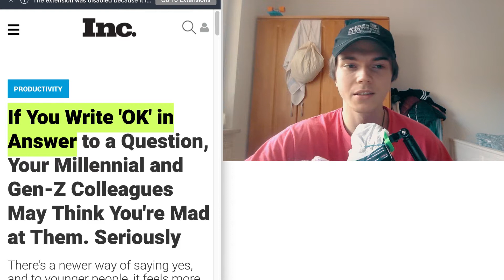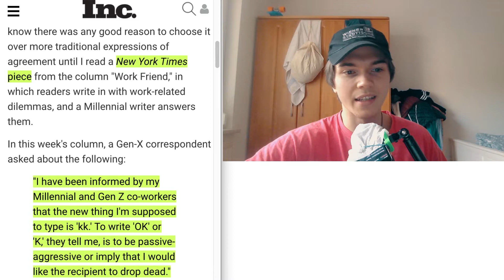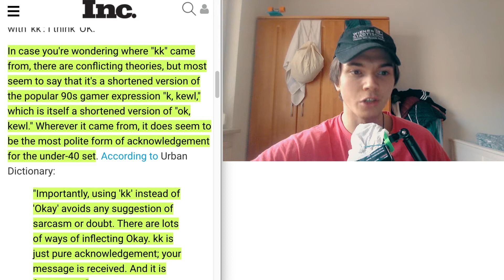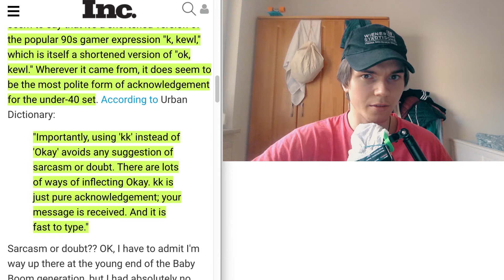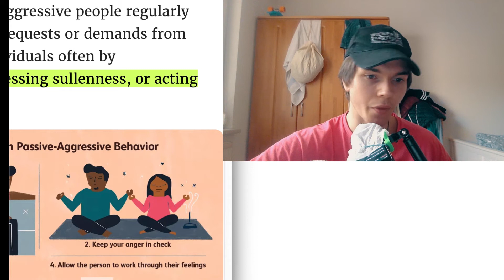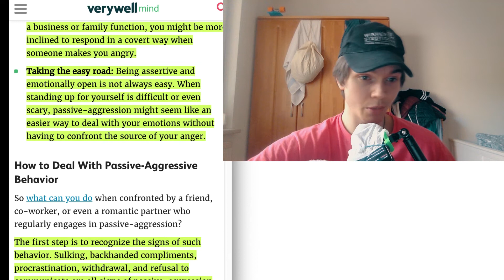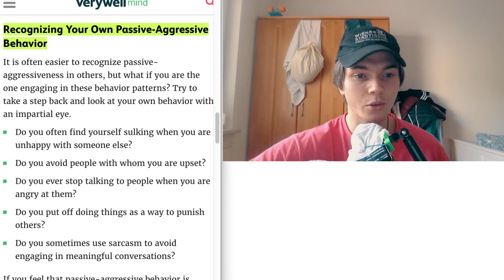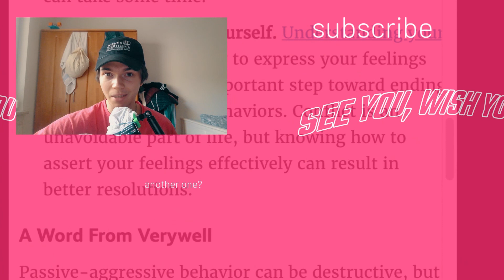Being Passive Aggressive and Empathy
This episode of the Self Development with Tactics / SDWT podcast is all about empathy, passive aggression, words and more.
(2019). How to Understand and Identify Passive-Aggressive Behavior. [online] Verywell Mind.
 [Accessed 23 Nov. 2019].
Zetlin, M. (2019). If You Write “OK” in Answer to a Question, Your Millennial and Gen-Z Colleagues May Think You’re Mad at Them.
Notes

expressing sullenness, or acting stubborn.
For example, a person might repeatedly make excuses to avoid certain people as a way of expressing their dislike or anger towards those individuals.
If they have been asked to complete a task at work, for example, they will put it off until the very last second or even turn it in late in order to punish the person who assigned the task.
revenge?
Upbringing: Some suggest that passive-aggressive behavior may stem from being raised in an environment where the direct expression of emotions was discouraged or not allowed. People may feel that they cannot express their real feelings more openly, so they may instead find ways to passively channel their anger or frustration.
Situational characteristics: The situation also has an influence on passive-aggressive behavior. When you are in a situation where displays of aggression are not socially acceptable, such as at a business or family function, you might be more inclined to respond in a covert way when someone makes you angry.
Taking the easy road: Being assertive and emotionally open is not always easy. When standing up for yourself is difficult or even scary, passive-aggression might seem like an easier way to deal with your emotions without having to confront the source of your anger.
The first step is to recognize the signs of such behavior. Sulking, backhanded compliments, procrastination, withdrawal, and refusal to communicate are all signs of passive-aggression
point out the other person's feelings in a way that is non-judgmental yet factual.
letting them understand themselves
"You seem to be angry at me for asking you to clean your room."
step back and give the person some time to work through these feelings.
Recognizing Your Own Passive-Aggressive Behavior
If You Write 'OK' in Answer
They all communicate the same thing--yes
New York Times piece
"I have been informed by my Millennial and Gen Z co-workers that the new thing I'm supposed to type is 'kk.' To write 'OK' or 'K,' they tell me, is to be passive-aggressive or imply that I would like the recipient to drop dead."
author Caity Weaver confirmed
In case you're wondering where "kk" came from, there are conflicting theories, but most seem to say that it's a shortened version of the popular 90s gamer expression "k, kewl," which is itself a shortened version of "ok, kewl." Wherever it came from, it does seem to be the most polite form of acknowledgement for the under-40 set
"Importantly, using 'kk' instead of 'Okay' avoids any suggestion of sarcasm or doubt. There are lots of ways of inflecting Okay. kk is just pure acknowledgement; your message is received. And it is fast to type."